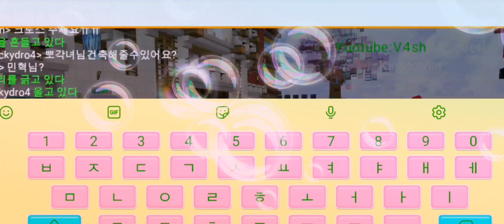스블 브이로그 일상뮤비